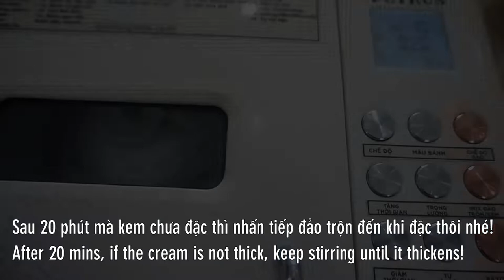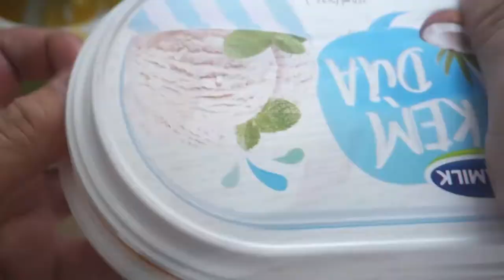Cách làm Kem Đào thơm ngon bằng Máy làm bánh mì (Sorbet Peach Ice Cream by Bread Machine)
Nối dài series các loại kem giải nhiệt hè này sẽ là món Kem Đào chua ngọt thơm ngon. Với cách làm nhanh gọn bằng máy làm bánh mì, ta sẽ có ngay mẻ kem đào nguyên chất 100% nhé!

@ Các bước thực hiện:
- Khui lon đào tách riêng đào và nước đào
- Cho nước vào cùng đường vào nồi nấu đến khi hơi sệt thì tắt bếp.
- Cho nước đường trên vào xay cùng đào đến khi nhuyễn mịn
- Mở máy làm bánh mì, lắp âu kem cho hỗn hợp đào xay vào, bật chế dộ trộn đảo đến khi kem đặc lại cho vào hộp cấp đông 1-2 tiếng trước khi dùng nhé!

2. Nước đào: 100ml
3. Đường: 50gr
4. Chanh: 10ml